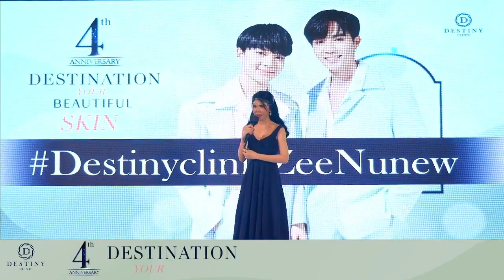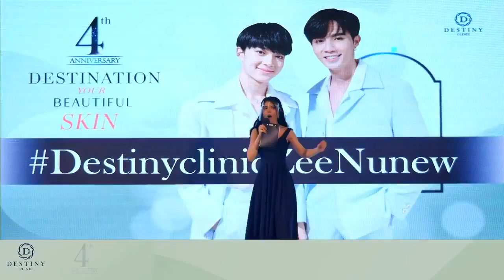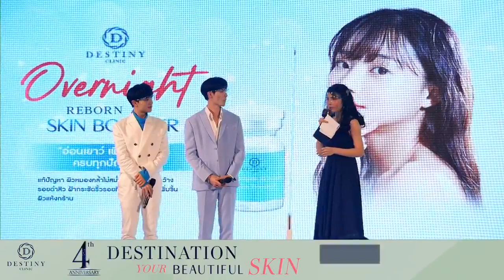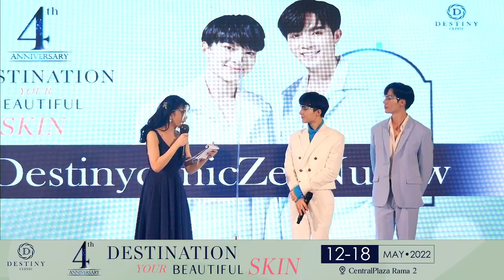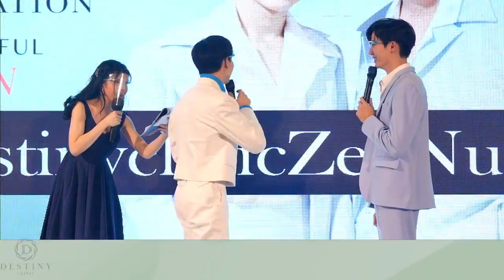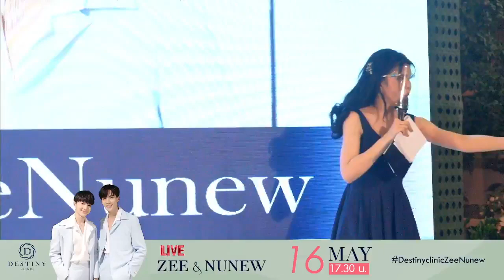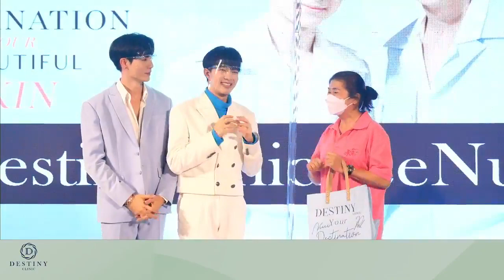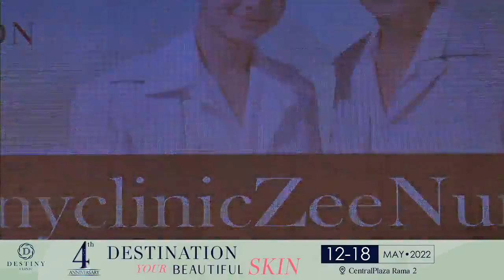ZeeNuNew x Destiny Clinic 15.05.22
ZeeNunew live  15/5/65 (15/05/22)
ซี-นุนิว พร้อมร่วมพูดคุยกันในงานมหกรรมผิวสวยครั้งยิ่งใหญ่จากทาง Destiny Clinic

🙏 ร่วมชม แชร์ และกดส่งดาว⭐️ เป็นกำลังใจให้น้องกันด้วยนะคะ

ZeeNunew live 15/5/22
Ready to talk at the big beauty fair from Destiny Clinic